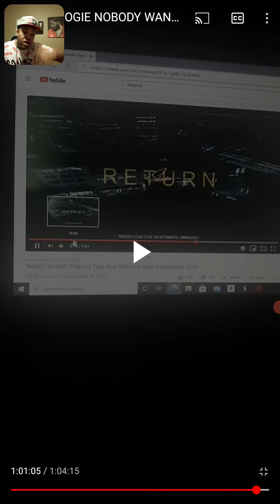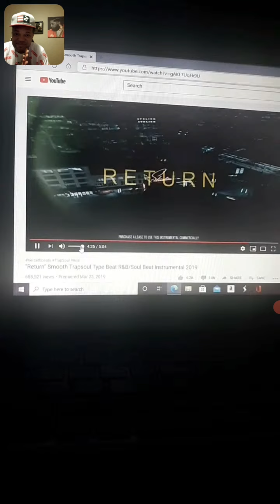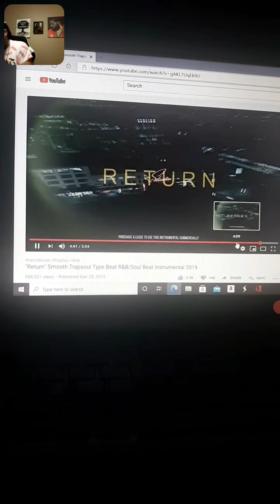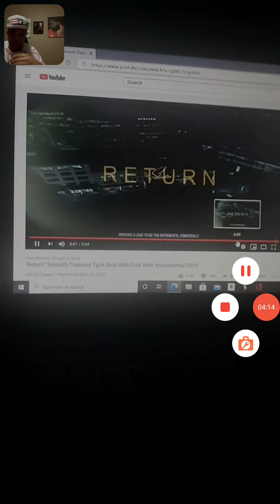C BOOGIE IS THE NEW STANDARD FOR BLUE PILL MEN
This is my video recorded with AZ Screen Recorder. It's easy to record your screen and livestream. c boogie is a simp